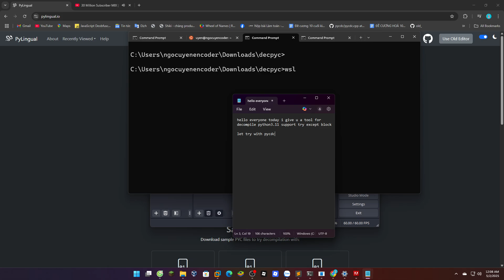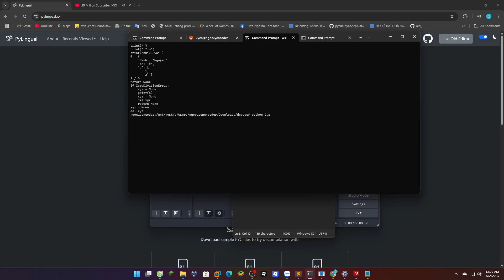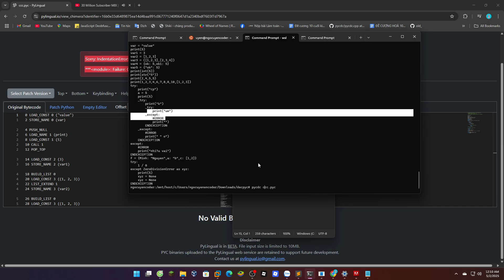Decompile Full Python Bytecode (3.10,3.11,3.12,3.13) (.pyc) Excepted 2026/ Support Full Syntax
wait to 2026 i make it for full
a tool is power than pylingual and pycdc bc it support try block